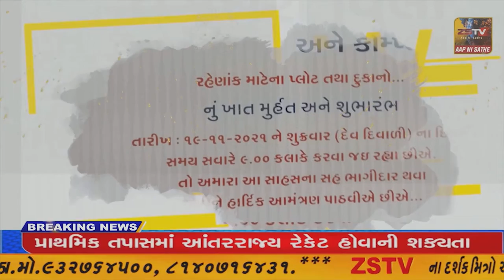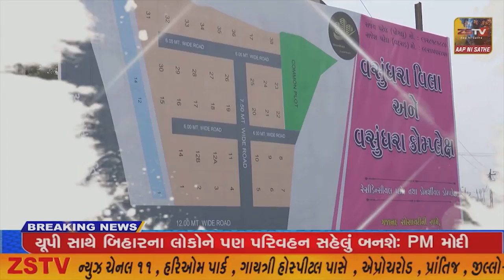11-12-2021 SUPER​​​​​​FAST​​​​​ NEWS# TopNewsToday//SUPER FAST//ZSTVNEWS//